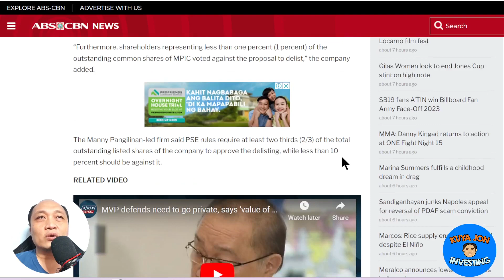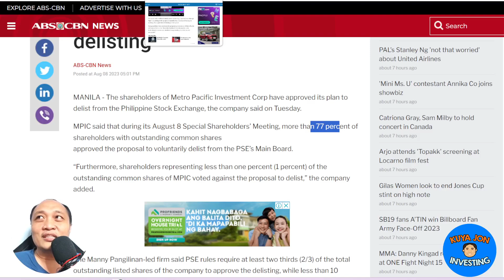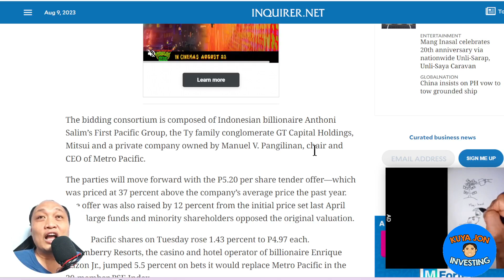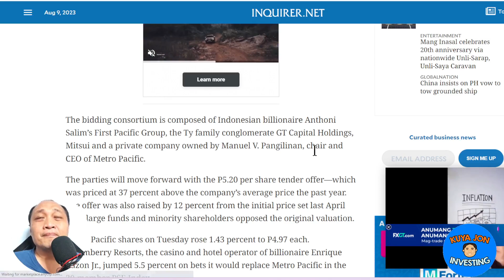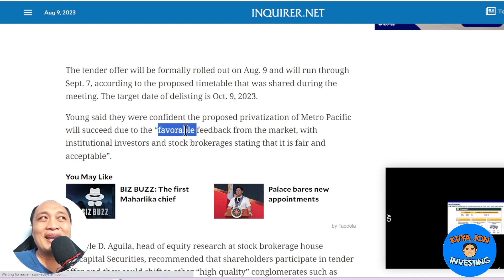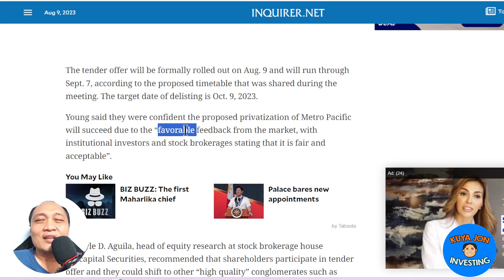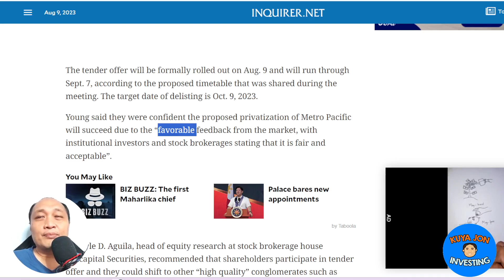MPI Tender Offer Starts Today August 9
🔥 Exciting News! 🔥 MPI Tender Offer Starts Today, August 9! 🚀

Dear Shareholders and Investors,

Get ready for a major development in the world of investments! We are thrilled to announce that Metro Pacific Investments Corp. (MPI) has initiated its tender offer process, marking a significant step in its journey. In this exclusive video, we delve into the details of this groundbreaking move and what it means for MPI's future.

📅 Starting from August 9, the MPI Tender Offer is officially underway, signaling the company's potential shift to private ownership. This strategic move could have far-reaching implications for shareholders, the company's trajectory, and the investment landscape as a whole.

🏢 As Metro Pacific explores the possibility of going private, shareholders like you have a vital role to play. Your approval and participation in this tender offer could shape the company's direction and pave the way for exciting new opportunities.

1️⃣ Personal Opinion: The content of this video reflects my individual opinion and interpretation of the market conditions, economic trends, and financial news discussed. It should not be considered as professional financial advice or a recommendation to make any specific investment decisions.

2️⃣ Conduct Due Diligence: It is your responsibility as a viewer to conduct thorough research and exercise your own judgment when making financial decisions. Consider consulting with licensed financial advisors or professionals who can provide tailored guidance based on your specific circumstances.

3️⃣ Dynamic Financial Landscape: The financial landscape is highly dynamic and subject to rapid changes. Market conditions, regulations, and economic factors can evolve, potentially altering the implications of the information provided. Therefore, it is crucial to stay updated and perform your due diligence regularly.

4️⃣ Risk and Loss: Investing in stocks or any financial instruments carries inherent risks. It is possible to incur losses or experience adverse outcomes. Please be aware of the risks associated with investing and carefully evaluate your risk tolerance before making any investment decisions.

5️⃣ Independent Decision-Making: The ultimate responsibility for any investment decisions rests with you, the viewer. Consider your personal financial goals, risk appetite, and seek advice from professionals as needed, ensuring that any decisions made align with your individual circumstances and financial objectives.